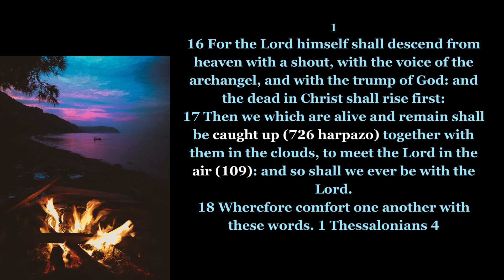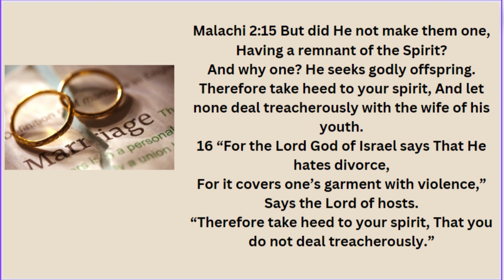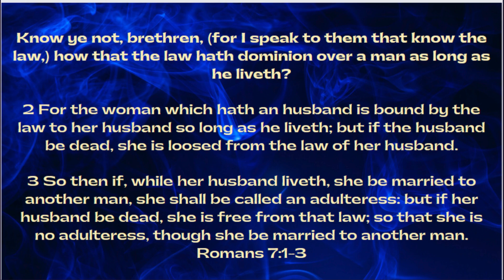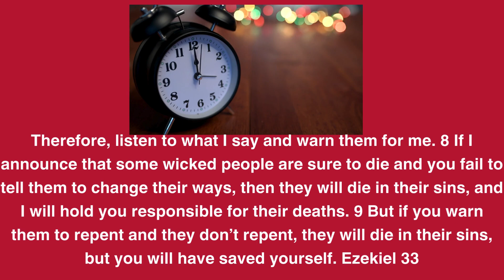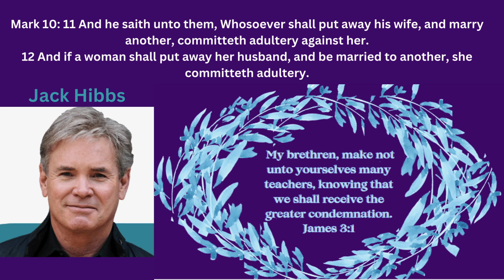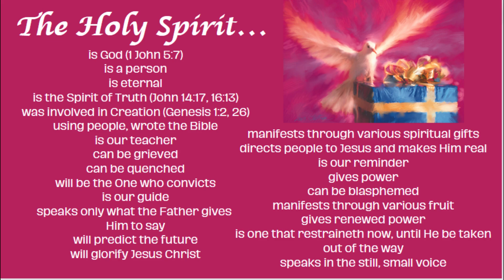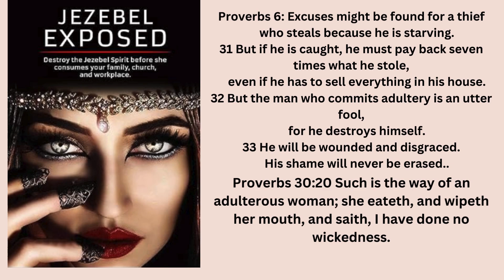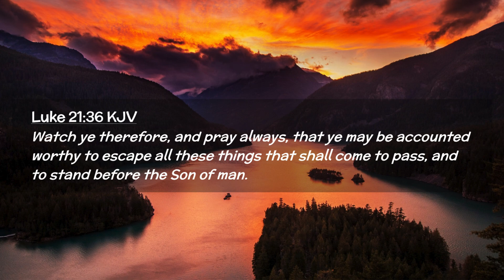Christian Plunged Into Adultery, Divorce & Remarriage- Devil's Lies/Falling Away, Marriage Restored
When God does a miracle and restores a marriage that Satan wanted to destroy, we have to give glory to God and shout it from the rooftops so that others will take heed and not fall into sin themselves. This is Andrea's testimony of being a faithful wife for 30 years and being a long-time Christian, but the spirit of lust or the Jezebel spirit overtook her not long ago, and the devil almost had her lost forever. She heard the demon speak to her and tell her his lies, but she sought God immediately and found the way back as the prodigal adulterous woman. Who had she become who would choose to commit adultery, leave her husband and divorce him, remarry a man who had also divorced his covenant wife while both of them thought they were Christians and serving in a church? What about all the church pastors and friends who encouraged her to sin because they are also divorced and remarried or condone what God hates?

Ephesians 5:10 Carefully determine what pleases the Lord. 11 Take no part in the worthless deeds of evil and darkness; instead, expose them.

There is a lot of Scripture in here, but her testimony is that Romans 7:1-3 is what convicted her and brought her to grieving over her sins. Romans 7: Or do you not know, brethren (for I speak to those who know the law), that the law has dominion over a man as long as he lives? 2 For the woman who has a husband is bound by the law to her husband as long as he lives. But if the husband dies, she is released from the law of her husband. 3 So then if, while her husband lives, she marries another man, she will be called an adulteress; but if her husband dies, she is free from that law, so that she is no adulteress, though she has married another man.

Jude 1:20 But you, beloved, building yourselves up on your most holy faith, praying in the Holy Spirit, 21 keep yourselves in the love of God, looking for the mercy of our Lord Jesus Christ unto eternal life.

22 And on some have compassion, making a distinction; 23 but others save with fear, pulling them out of the fire, hating even the garment defiled by the flesh.

24 Now to Him who is able to keep you from stumbling,
And to present you faultless
Before the presence of His glory with exceeding joy,
25 To God our Savior,
Who alone is wise,
Be glory and majesty,
Dominion and [p]power,
Both now and forever.
Amen.